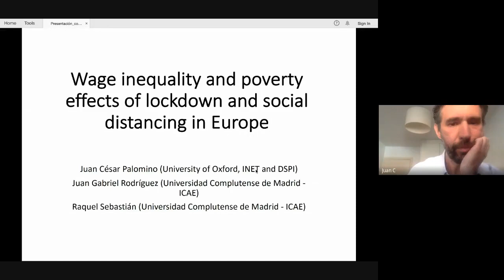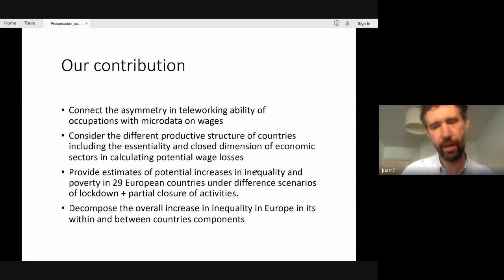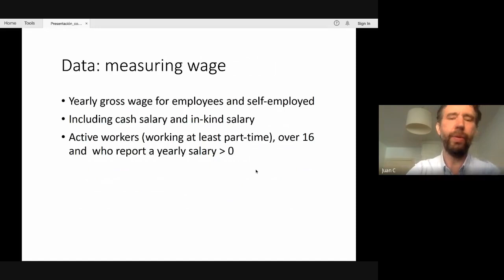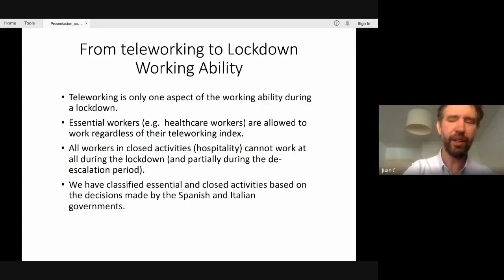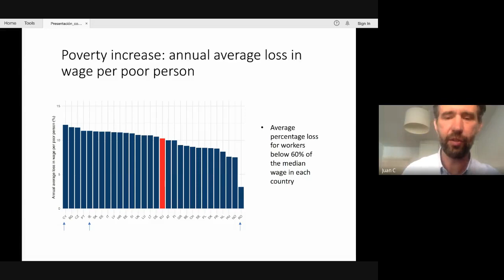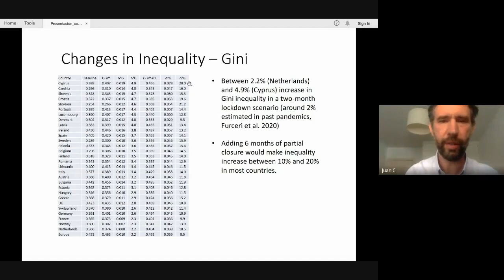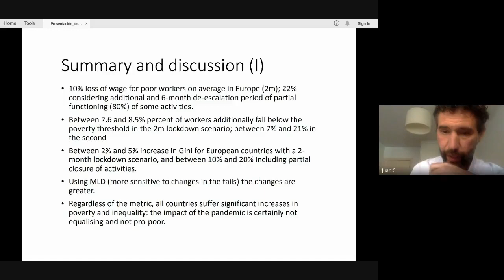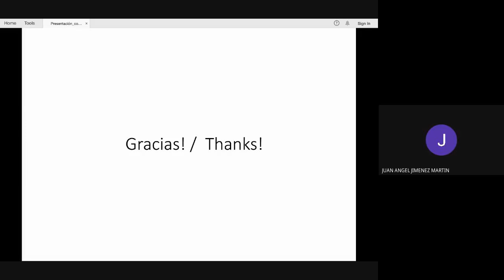Wage inequality effects of social distancing in Europe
Speaker: J. C. Palomino (Oxford University) joint with (J.G. Rodriguez and R. Sebastián)